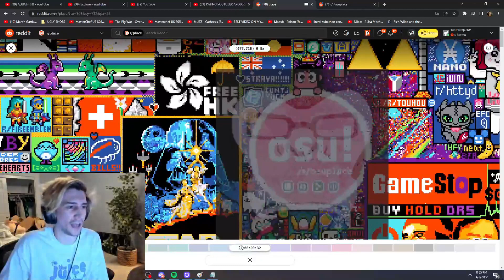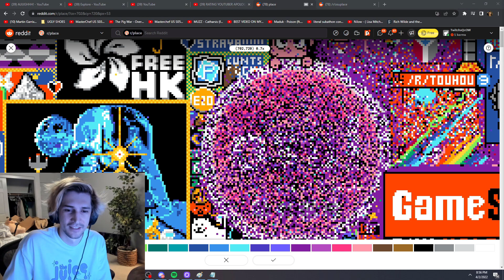xQc takes over r/place from osu gamers